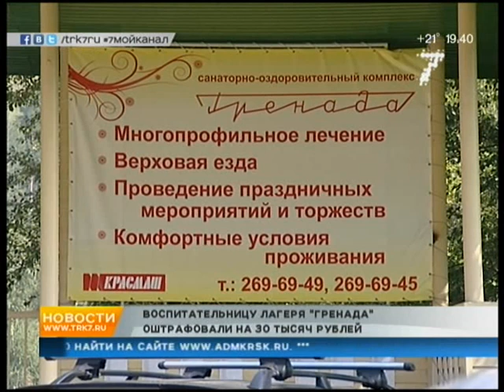Воспитатель детского лагеря оштрафована за ДТП, в которое попал воспитанник | 7 канал Красноярск